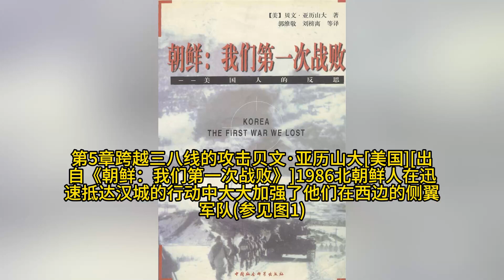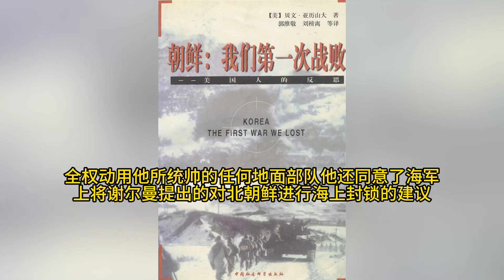朝鲜：我们第一次战败 （第5-8章）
第05章 跨越三八线的攻击
第06章 华盛顿的抉择
第07章 出兵朝鲜与隔离台湾
第08章 联合国军